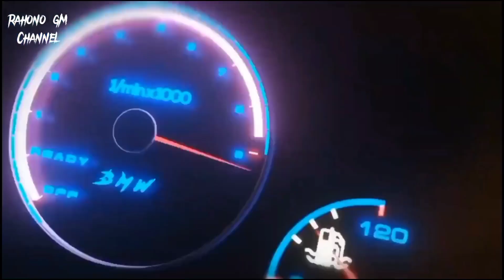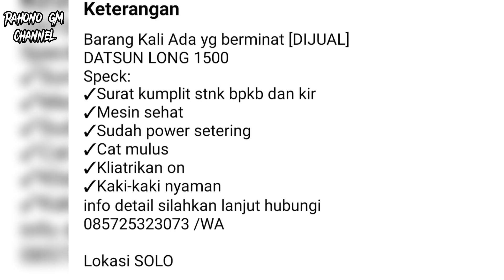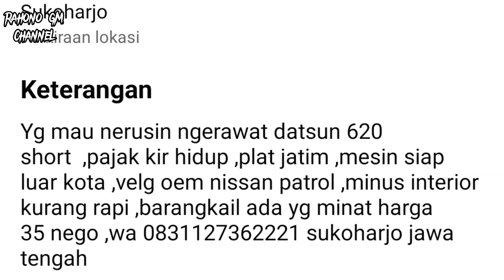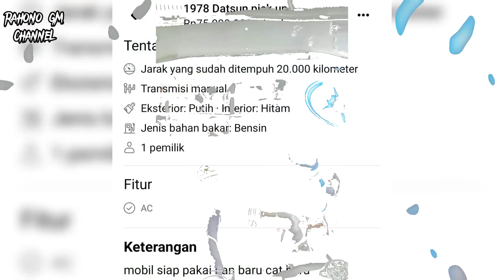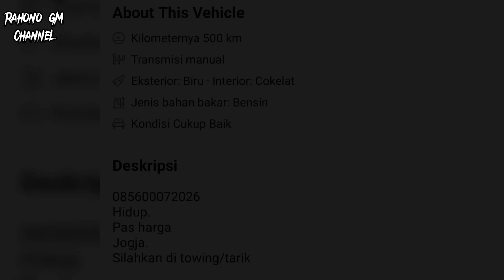Super Murah Datsun Pick Up Bekas ‼️ Harga Mulai 14 Jt Up Date 2022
Selamat datang di  @Rahono GM  channel
pada kesempatan kali ini kami update harga 7 mobil Datsun Pick up bekas harga mulai 14 Juta Rupiah

*Warning perlu digaris bawahi ya kawan kawan kami disini hanya memberikan info harga mobil, segala transaksi diluar tanggung jawab kami*
apabila teman-teman berminat untuk meminang atau bertanya tanya salah satu mobil yang ada di video ini bisa langsung klik link dibawah ini ya , selamat menonton , jangan lupa like komen dan subscribe ya , dan jangan lupa klik tombol loncengnya agar teman-teman semua tidak ketinggalan update harga mobil, dan kendaran yang lainnya.